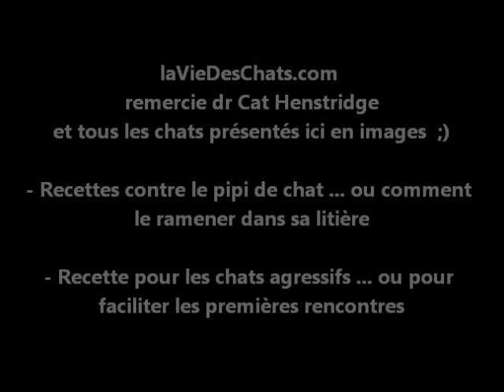comment couper les griffes d'un chat correctement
🎁 CADEAU : Demande en 1 clic ici "LE GUIDE D'ACCUEIL D'UN NOUVEAU CHAT"
👇👇👇 CLIQUE SUR "PLUS" POUR PLUS D'INFOS 👇👇👇

►►Formation de Parent de Chat ►►cliquez ICI sur "PLUS" pour ►► Liens & Qui suis-je ?
Dans l'opération délicate de couper les griffes d'un chat (seulement les pointes), laVieDesChats.com vous conseille pour y parvenir aisément.